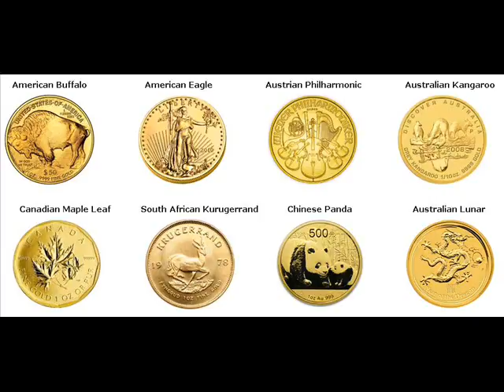Rare Gold Coins For Sale Arcadia DeSoto Florida